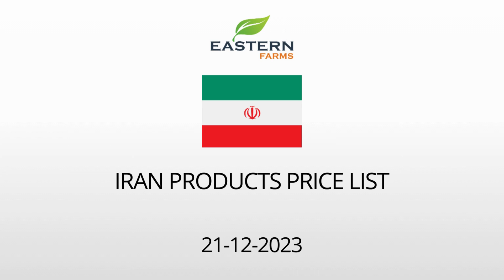IRAN | AL AWEER MARKET DUBAI WHOLESALE PRICE 21-12-2023 | FRUITS & VEGETABLES